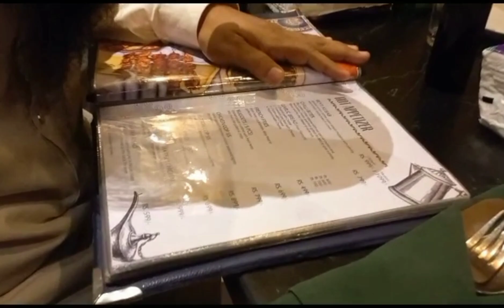Doston ne ki zeytin par daawat 😋 | Late aane par daant pari | Shakil Vlogs